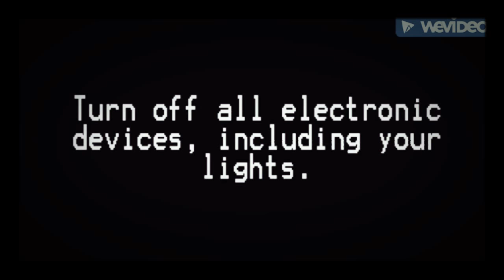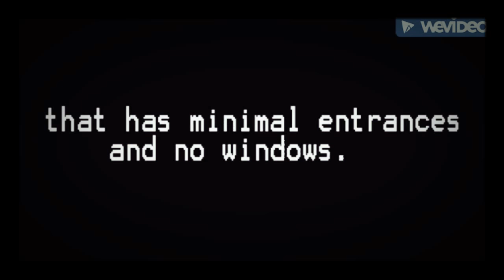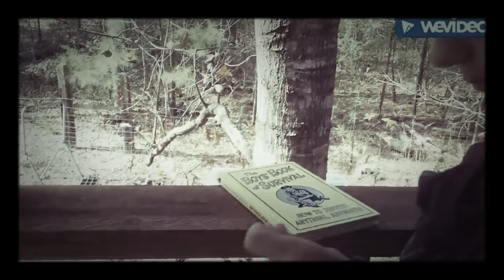2099 The Alien Invason